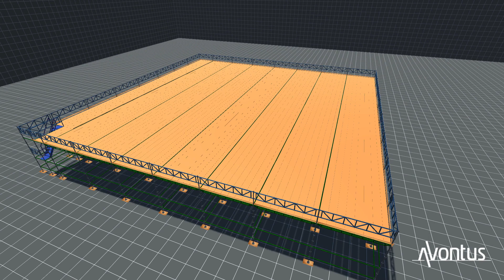NYISO, Ceiling Access, Concept Drawing